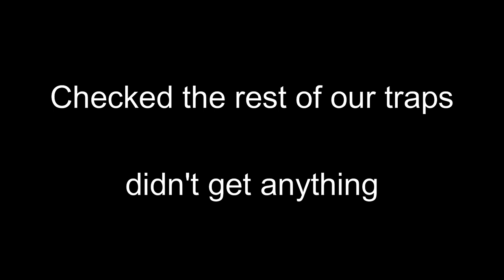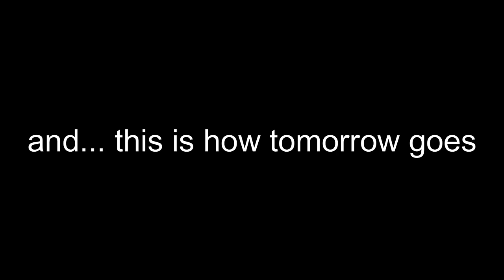Muskrat Trapping 2021!!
Welcome to 989 Outdoors. We are a small Michigan outdoors channel looking to become a big name in the outdoor business. In today's Sawyer and Carter set out some traps in hope to catch some muskrats. Watch the video to see what happens!